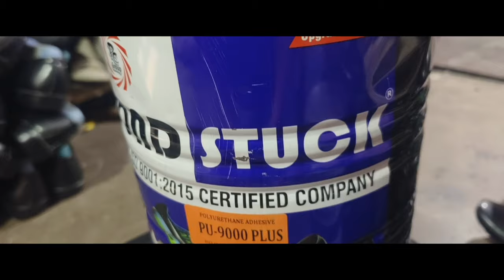Shoes Making Material | Shoes Making Adhesive | Type Of Shoe Making Adhesive| Shoes Material Agra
Hi friends this is Ravi Kumar and you are watching my youtube channel RK Pal vlogs And this video based on shoes making adhesive.Type of shoes making adhesive.All 3 type full details.So thanks for watching I hope you like this video. please subscribe my channel thankyou